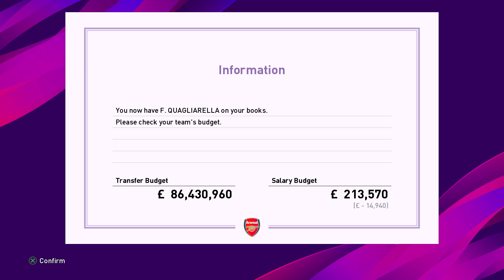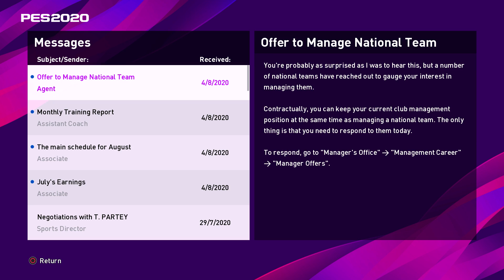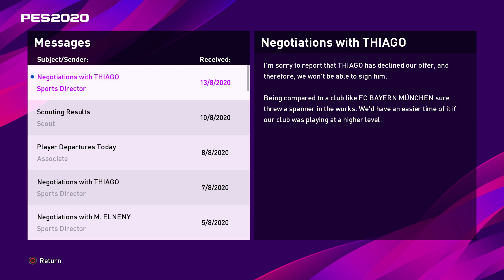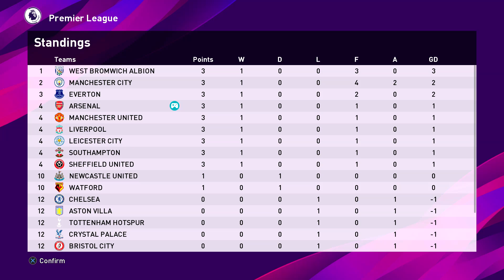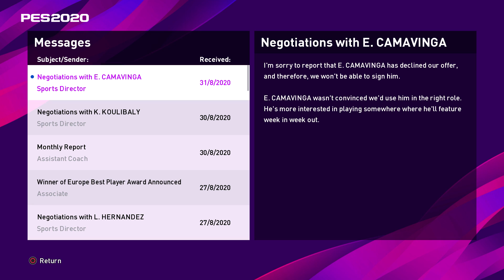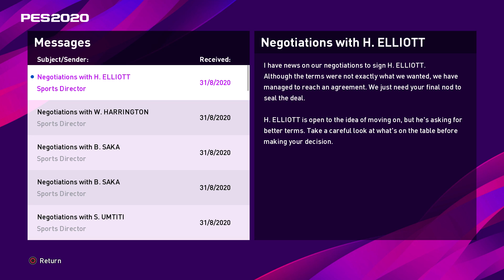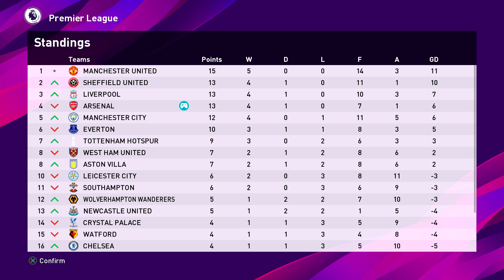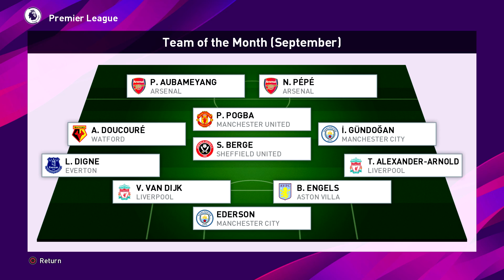PES 2020 ARSENAL CAREER MODE #6 - Two Gigantic Signings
PES 2020 CAREER MODE MASTER LEAGUE
PES 2020 ARSENAL AUBAMEYANG PEPE AFTV
PES 2020 2SANDER7 EPISODE 6